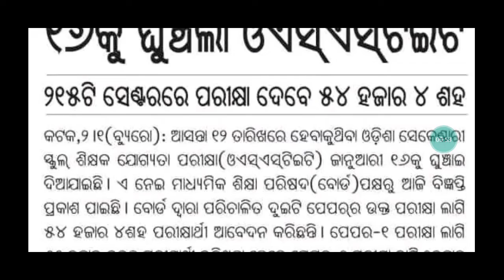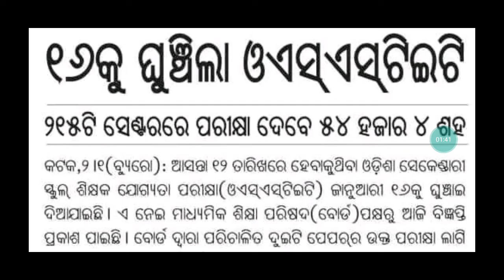OSSTET 2022 EXAM DATE/OSSTET EXAM DATE 2022/OSSTET EXAM POSTPONE/କେତେ ପିଲା APPLY କରିଛନ୍ତି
OSSTET 2022 EXAM DATE
OSSTET EXAM POSTPONE 2022
OSSTET EXAM DATE EXTENDED 2022